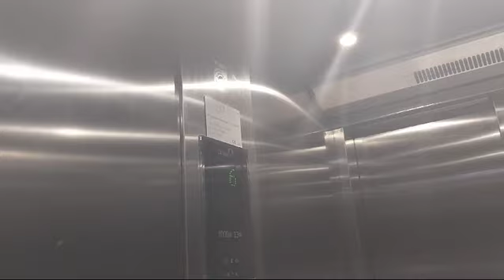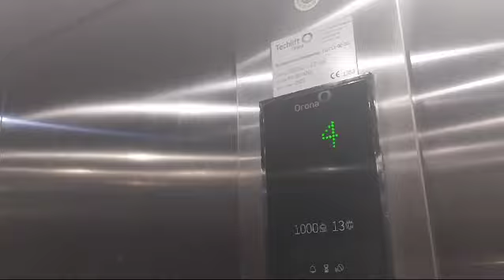Orona Arca 3 Legnicka 60C Wrocław, Poland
Brand: Orona
Type: Traction
Capacity: 1000.kg 13.pers
Year installed: 2021
Floors: 7(0,2,2,3,4,5,6)
Location: Legnicka 60C Wrocław, Poland